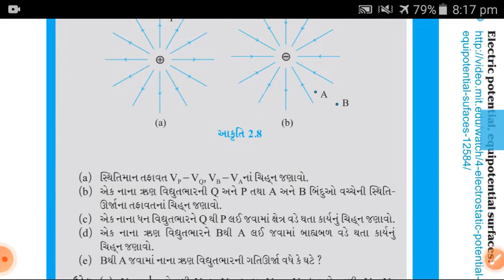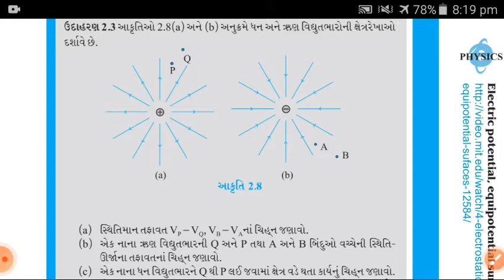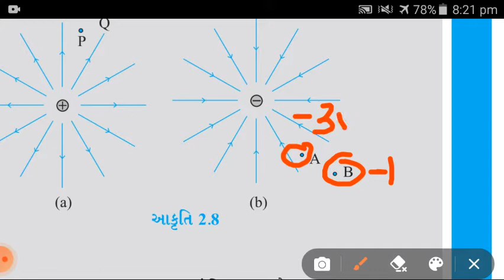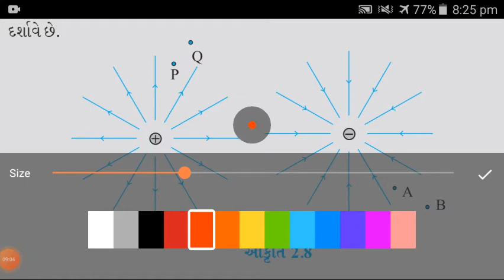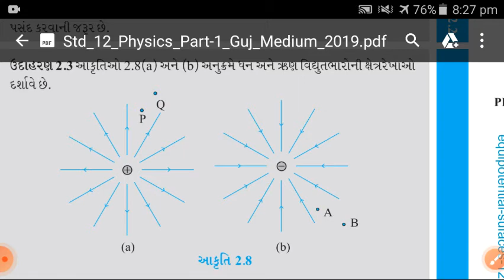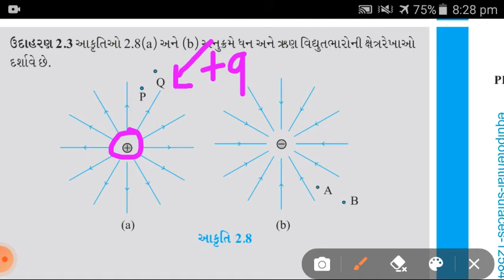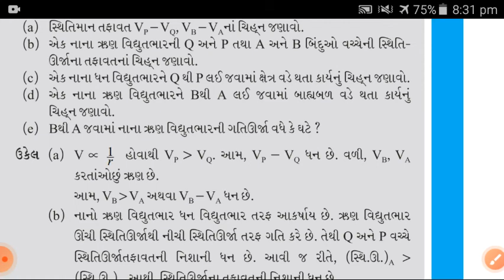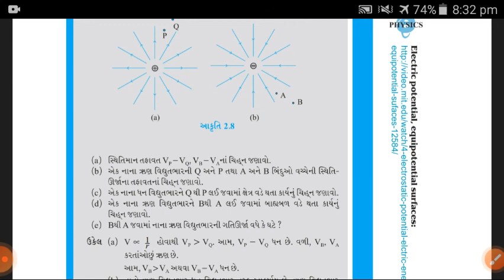Example 2.3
@ This video contains standard 12th science ,Gujarati medium,physics part 1 ,chapter number 2,example 2.3 with points by which students can clear all their doubts.